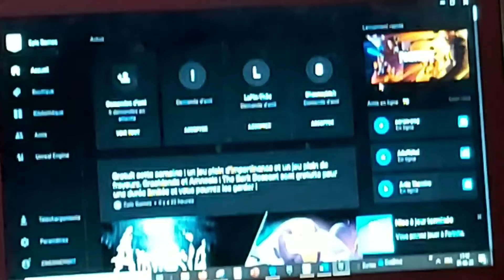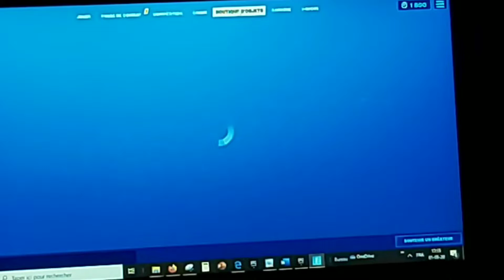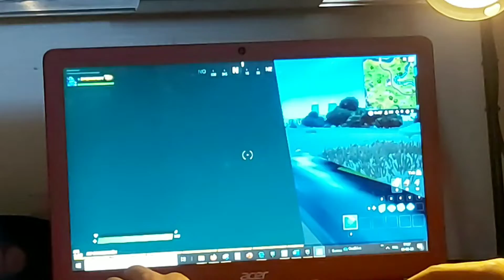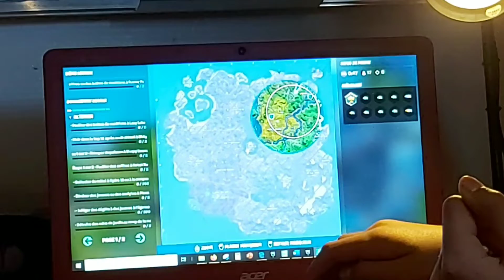LE FORTNITE LE PLUS BUGGÉ POSSIBLE!!!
Je vais bientôt avoir un nouveau pc et je vous ferai des gameplay sur : fortnite, Warzone, apex…